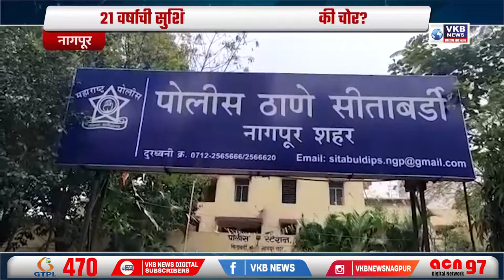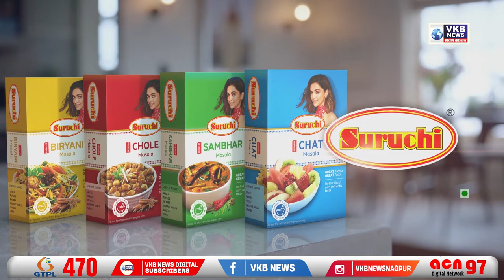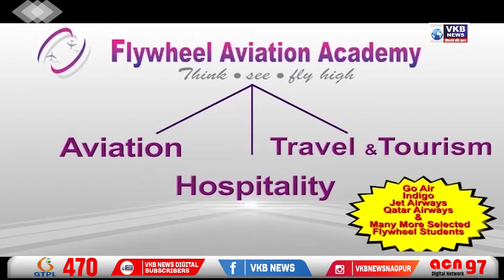२१ वर्षाची सुशिक्षित तरुणीच निघाली मोटरवाहन चोर !